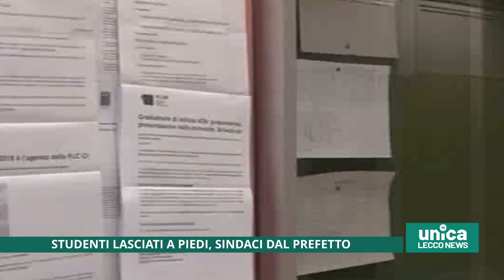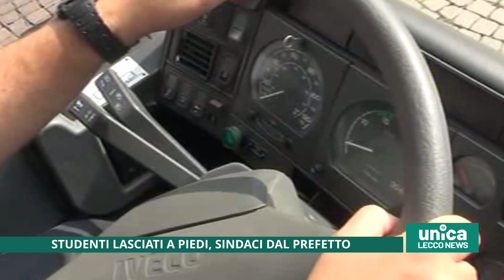Studenti lasciati a piedi, sindaci dal prefetto